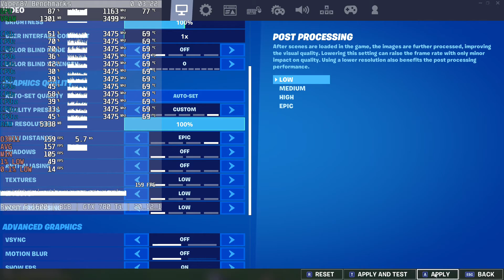Ryzen 5 1600 AF + GeForce GTX 780 Ti = FORTNITE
CPU: AMD Ryzen 5 1600 AF @ stock
GPU:
RAM: 1x8GB = 8 GB DDR4 2666 MHz CL20 Dual Channel
SSD: Samsung 870 QVO 2TB SATA3
MB: MSI A320M PRO-M2 V2
PSU: SilentiumPC Vero L2 600W
CPU Cooler: BOX
Driver: 20.12.1
Settings:
0:00 1080p Low
4:15 1080p Medium
9:00 1080p High
13:33 1080p Ultra